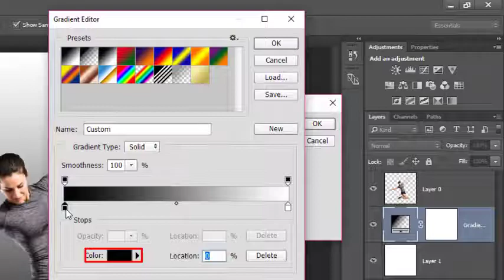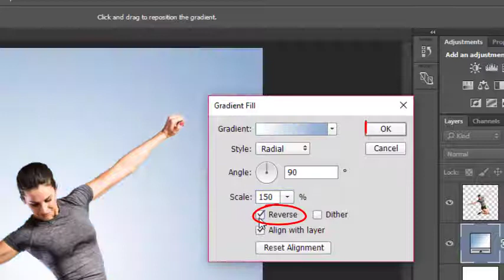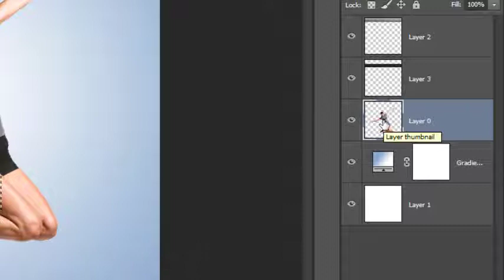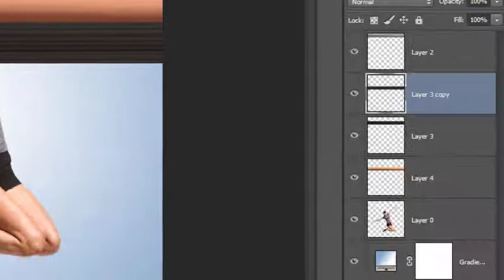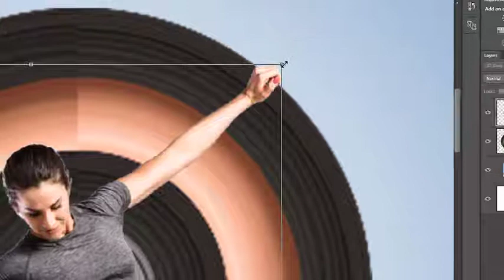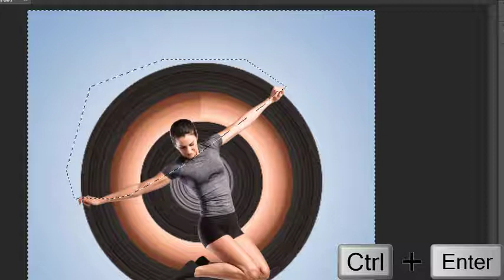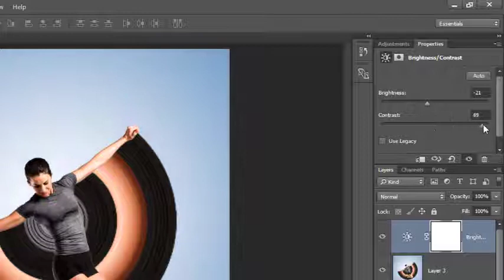In Photoshop CC 2015: Showing , how to make Colour Sterch Effect In Photoshop CC 2015.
In Photoshop CC 2015: Showing , how to make Colour Sterch Effect In Photoshop CC 2015. How to make Colour Sterch Effect In Photoshop CC 2015. This effect can be done on any of the image you have.

2.